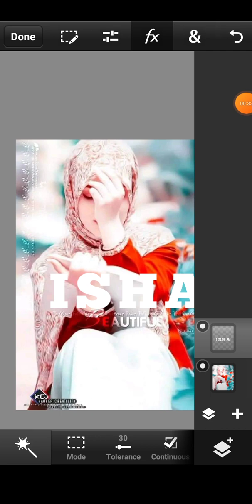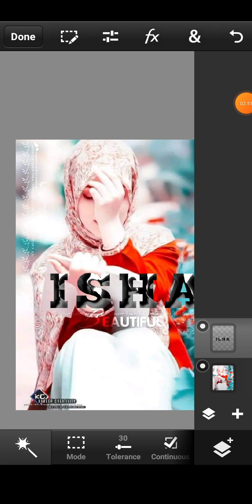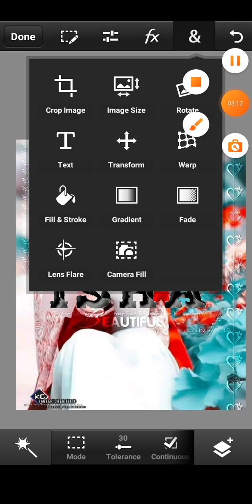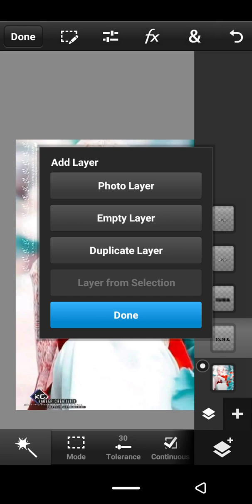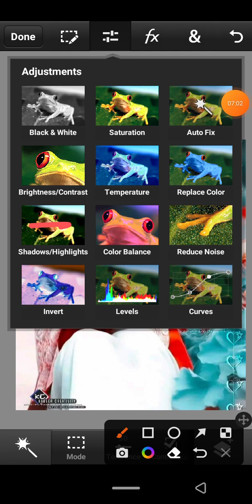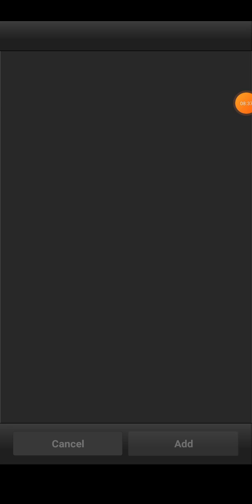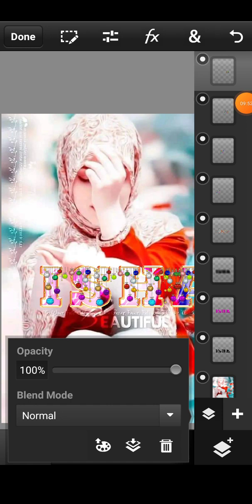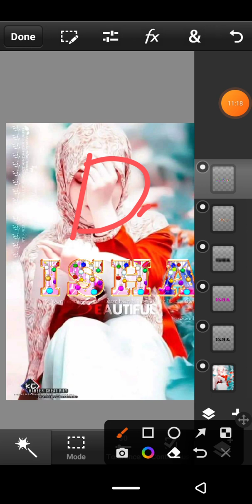how to make Glass font step by step tutorial on Android phone ps cc RR Khan Editix 😍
asslam o alaikum everyone kesy ha ap sub he  how to make Glass font step by step tutorial on Android phone use by ps cc

➻font link picxellep ka he font ha sorry us pe video nai bana paye

png link

Your Queries 🔻